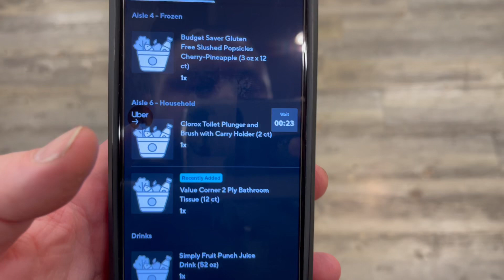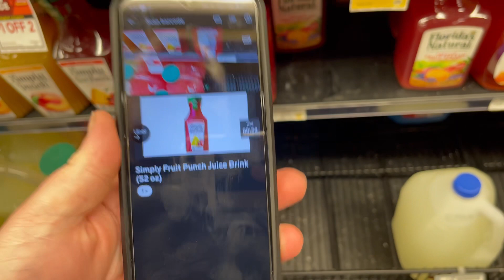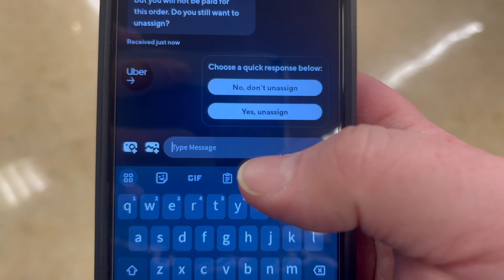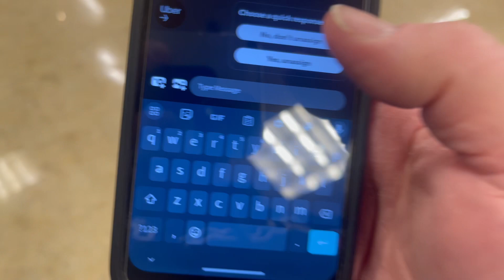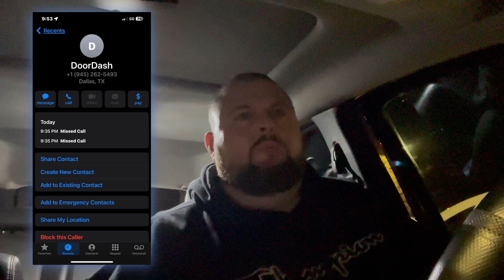Hallo-Crappy Shift!💩 Plus Live Stream